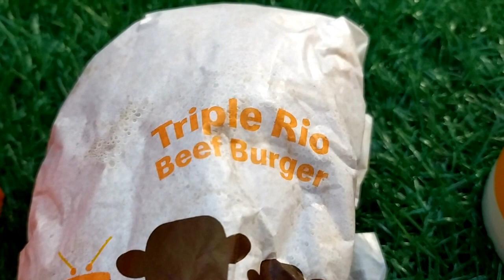먹방 McD Prosperity Burger (no talking) | MALAYSIAN MUKBANG ASMR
Daily Malaysian Mukbang will upload daily eating videos...